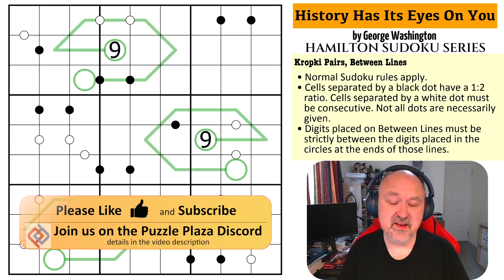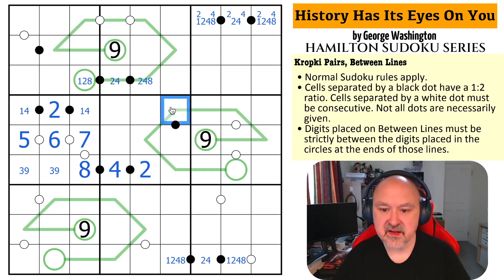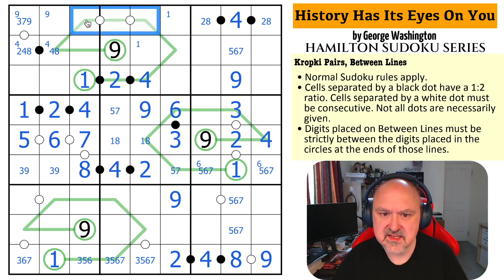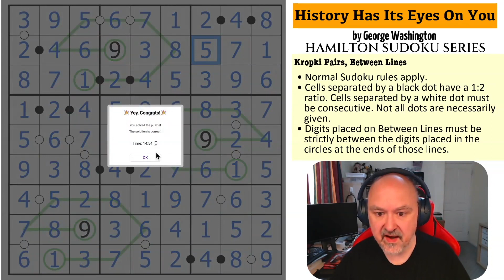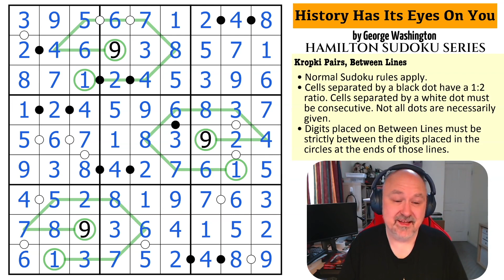That's a Sudoku from your Commander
My solve of "History Has Its Eyes On You" by George Washington, a sudoku using the Kropki Pairs and Between Lines constraints.

This puzzle is from the Hamilton Sudoku Series, a set of puzzles created anonymously specifically for my channel. Thank you very much to everyone involved.

📋 Puzzle Rules:
• Cells separated by a black dot have a 1:2 ratio. Cells separated by a white dot must be consecutive. Not all dots are necessarily given.
• Digits placed on Between Lines must be strictly between the digits placed in the circles at the ends of those lines.